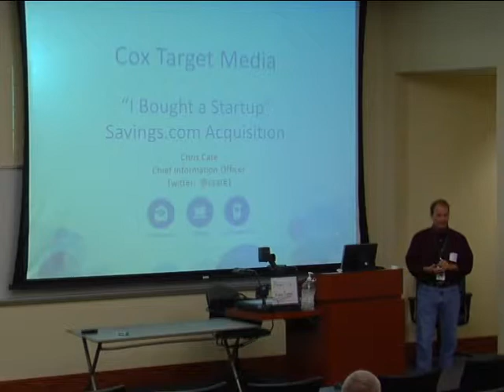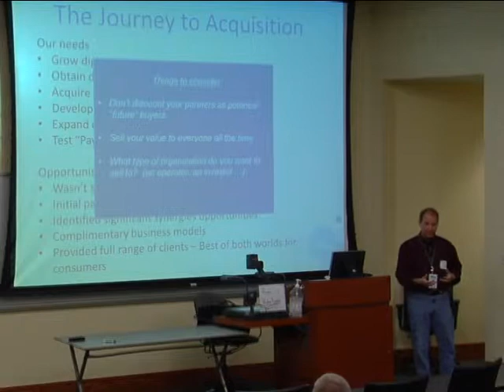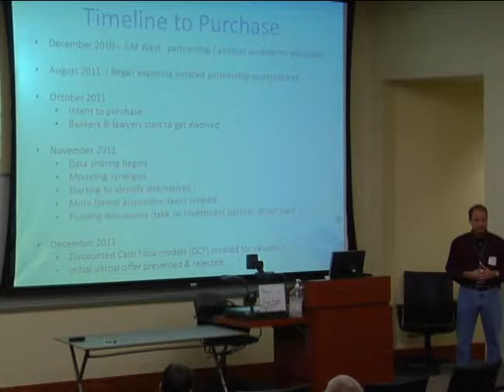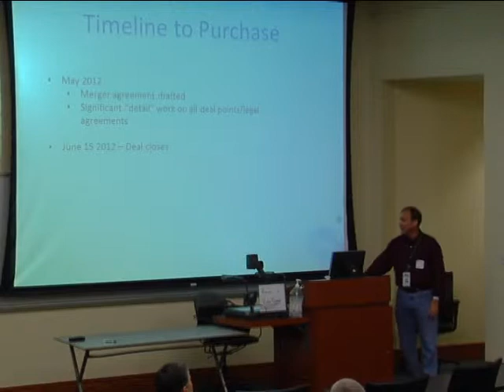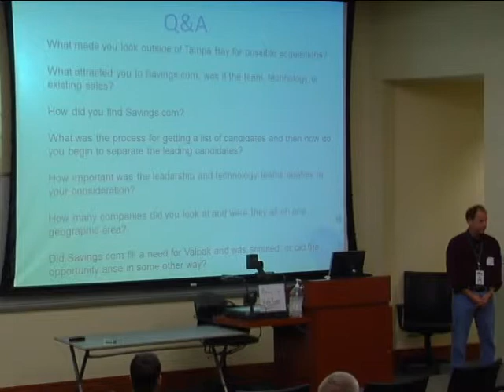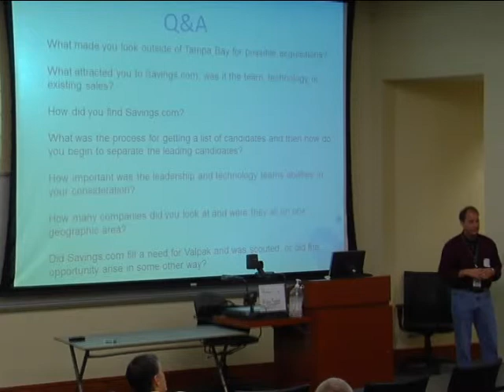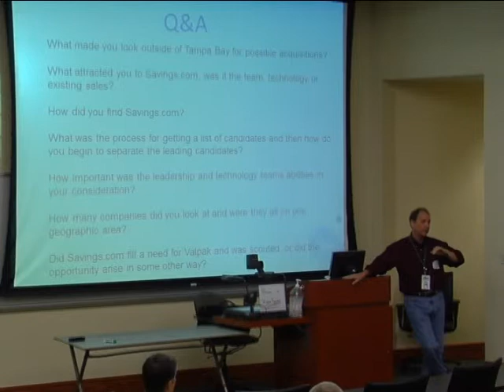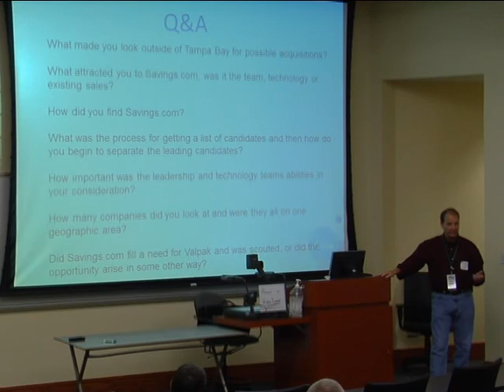I bought a Startup Chris Cate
What does it take to acquire, fund and launch a startup in a field where you want to be a player?  This is a good breakdown of one companies experience.   Recorded at Barcamp Tampa Bay on September 28th at the USF college of Business.